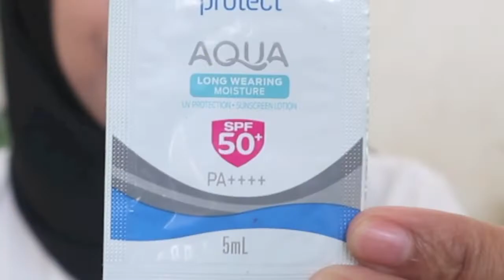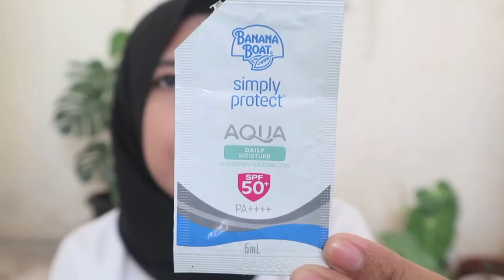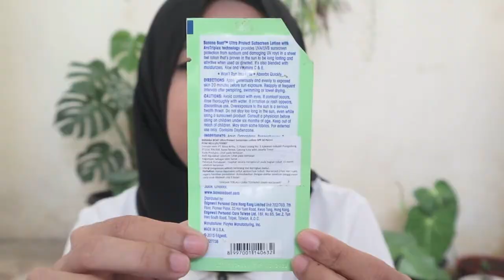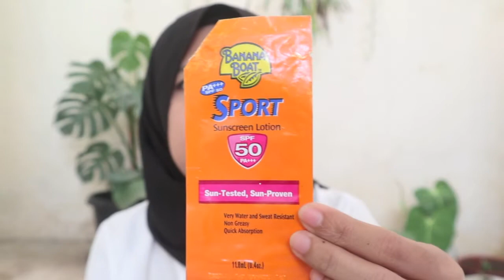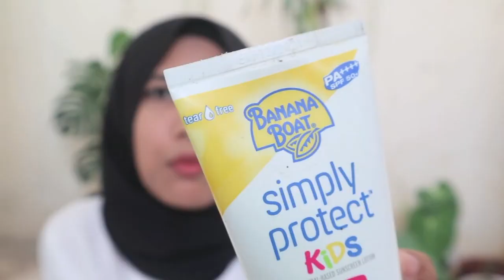Review Sunscreen Banana Boat Indonesia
Banana Boat Simply Protect Aqua Long Wearing Moisture Sunscreen Lotion SPF50+ PA+++

Banana Boat Simply Protect Aqua Daily Moisture Sunscreen Lotion SPF50+